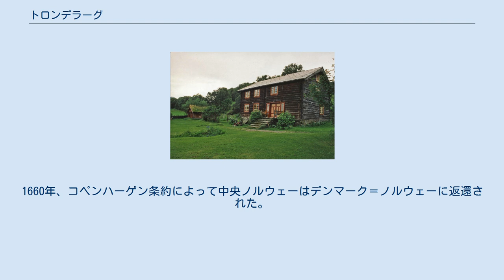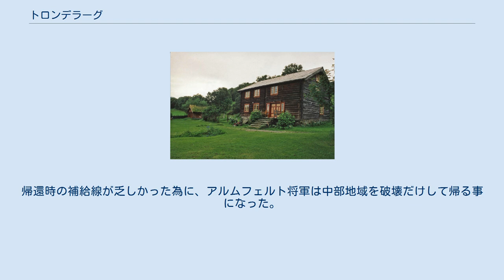トロンデラーグ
トロンデラーグ/中部地域(ノルウェー語：Trøndelag/trœnːdəˈlɑːɡ)はノルウェー中部の地域である。
北トロンデラーグ県と南トロンデラーグ県の2県から成る。
かつては北モレとロムスダル、ビンダルを含み、今でも住民はトロンデルスク方言に近い言語を話す。
中部地域とムーレ・オ・ロムスダール県を合わせて中央ノルウェーと呼ぶ。
トロンデラーグ出身者は「Trønder」と呼ばれる。
最大都市はノルウェーの最初の首都だったトロンハイムである。
中部地域は1804年に南北に分けられた。
2016年に両県議会の投票が行われ、2018年に合併した。
 鉄器時代、中部地域は「フルキ」と呼ばれる小王国に分かれていた。
フルキは共通の法を持ち、議会(ディング)がフロスタ半島で開かれていた。
 ハーコン王時代(838年～900年)、ラデのアールが中部地域を治めていた。
ラデはトロンハイム東部に有り、トロンハイム・フィヨルドに接している。
アールは1030年までノルウェーの政治で重要な役割を果たし続けた。
 ラデのアールは であった。
 トロンハイムのニーダロス大聖堂 1658年、中央ノルウェーはロスキレ条約によってスウェーデンに割譲され、カール10世が統治した。
1660年、コペンハーゲン条約によって中央ノルウェーはデンマーク＝ノルウェーに返還された。
この2年間でスウェーデンは中部地域で2000人の男を徴兵した。
15歳以下の少年もスウェーデン軍に入れられ、ポーランドやブランデンブルクと戦った。
カール10世は中部地域住民がスウェーデンに反乱を起こす事を恐れ、男の大部分を除去するのが安全策だと考えた。
帰還出来た男は1/3だけで、スウェーデンのエストニア州に分割統治の為に移住させられた者もいた。
 1718年秋、大北方戦争でカール12世はCarl Gustaf Armfeldt将軍に、1万人の兵を率いて中部地域に侵攻しトロンハイムを奪うよう命じた。
帰還時の補給線が乏しかった為に、アルムフェルト将軍は中部地域を破壊だけして帰る事になった。
カール12世がFredrikstenに南ノルウェーで殺害されると、アルムフェルト将軍はスウェーデンへの帰還を命じられた。
彼は6000人の兵を率いて撤退したが、飢えと寒さによって、何千人もの兵がノルウェーの山で亡くなり、何百人もが障害者になった。
 伝統的な中部地域の家